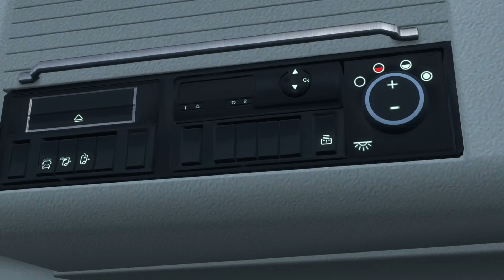ETS2 1.49 Volvo FH5 By Zahed Truck V2.1.4 | Euro Truck Simulator 2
Today we take a look at the Volvo FH5 By Zahed Truck for Euro Truck Simulator and is compatible with ETS2 1.49. This mod includes Globetrotter, Globetrotter XL cabins, D13k, D16k engines and more. Watch this video to the end to check out what this mod has to offer!

Changelog (v2.1.4):
– Added Globetrotter XL cabins
– Added 6×2, 6×2/4, 6×4 chassis
– Added low front bumper
– Added D16k engines
– Animated pedals
– Reworked interior
– Reworked front intake
– And More

Features:
– No FPS Drop
– AO Texture
– HQ Interior
– 2 Type Of interior
– Globetrotter, Globetrotter XL cabins
– 4×2, 6×2, 6×2/4, 6×4 chassis
– And More…

Credits:
SCS Software (original model)
KP TruckDesign - Sanax (bumper and light model)
Zahed Truck (model rework)

Elgato Stream Deck MK.2
Razer Kraken V3 X Headset
Thrustmaster T150 Pro Wheel
Logitech G402 Wired Mouse
HyperX RGB Gaming Mechanical Keyboard